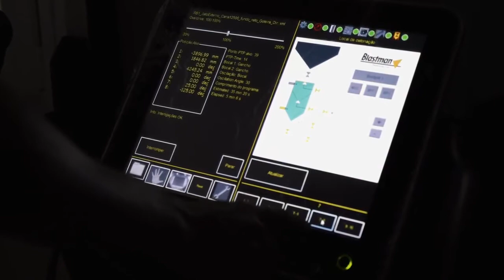Materialflussystem für Lkw-Trailer und Eisenbahnwaggons | Vollert Anlagenbau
Quelle: RANDON